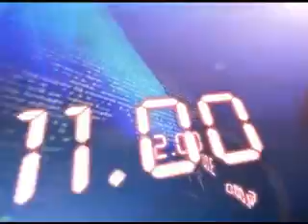5TH OCT 12PM MANI NEWS